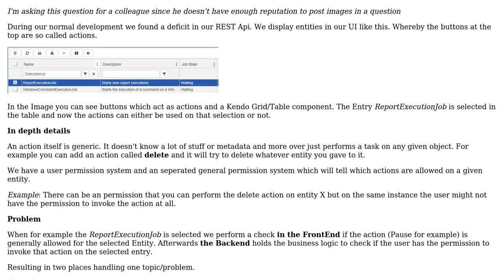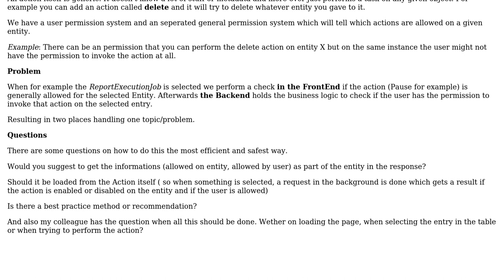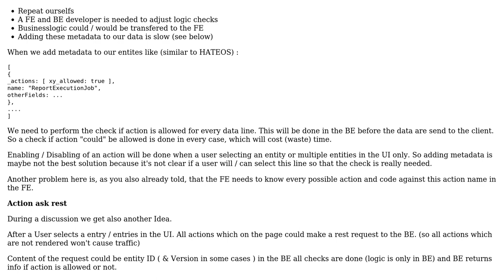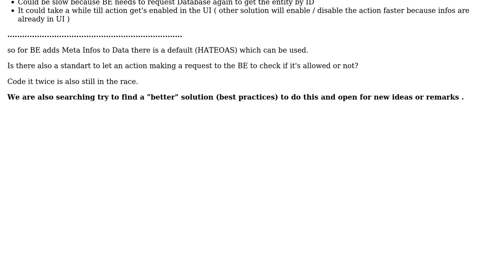Software Engineering: REST Api - Check if Action is allowed for entity (3 Solutions!!)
Software Engineering: REST Api - Check if Action is allowed for entity

With thanks & praise to God, and with thanks to the many people who have made this project possible! | Content (except music & images) licensed under CC BY-SA | Music | Images & others | With thanks to user Paul user Nico user Ewan user bbqq92 and the Stack Exchange Network Trademarks are property of their respective owners. You are responsible for your own actions.